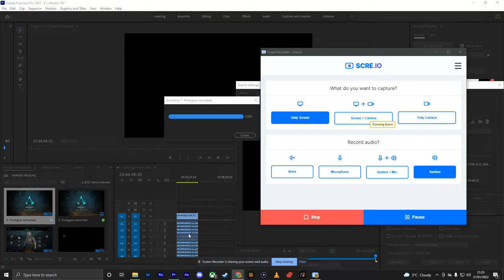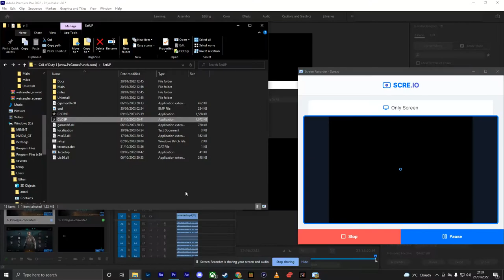Chateau - Call of Duty (2003)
A quick run of Chateau!